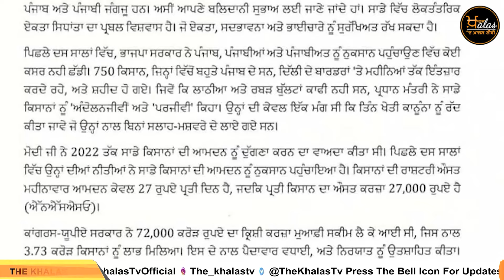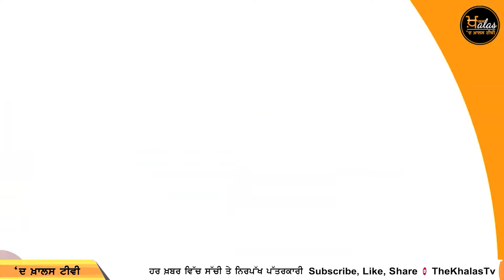LOK SABHA 24 | ਕੱਲ ਤੱਕ ਇਨ੍ਹਾਂ ਲੋਕਾਂ 'ਤੇ ਚੋਣ ਕਮਿਸ਼ਨ ਦੀ ਖਾਸ ਨਜ਼ਰ ਰਹੇਗੀ | ਚੋਣ ਖ਼ਬਰਾਂ | THE KHALAS TV